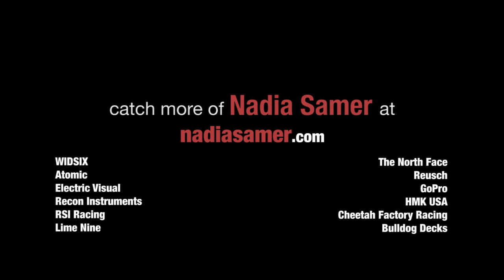Nadia Samer Drops Bombs Snowmobiling in BC: Adrenaline Addiction on WIDSIX TV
Nadia Samer Drops Bombs on BC: Adrenaline Addiction on WIDSIX TV

For our first edit in our new show, Adrenaline Addiction, WIDSIX proudly brings you into the world of former Ski Cross competitor and Big Mountain Extreme Skier Nadia Samer... as she takes the backcountry by force on her snowmobile!

All POV footage in this edit shot on GoPro HD Cameras.

Footage in this edit was shot by Nadia Samer in the Coastal Range mountains surrounding Whistler BC.

Nadia resides in Whistler, Canada and grew up alpine racing, then switched to Ski Cross and competied at the international level before transitioning to Big Mountain Extreme Skiing and amassing a shopping list of podium results on the competitive circuit. She bought a snowmobile for accessing ski lines in her back yard of Whistler, but soon discovered it was just as much fun to huck cliffs on her snowmobile as it was on skis! She now splits her time between skiing and snowmobiling.

The North Face
Atomic
Reusch
Electric Visual
GoPro HD Cameras
WIDSIX
Recon Instruments
HMK USA
RSI Racing
Cheetah Factory Racing
Lime Nine
Bulldog Decks
CA Pro Skis